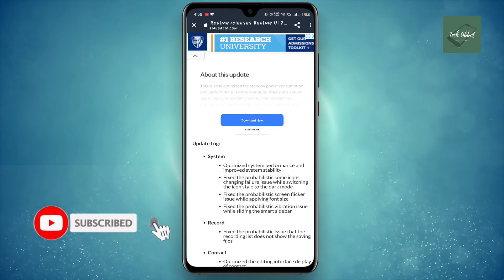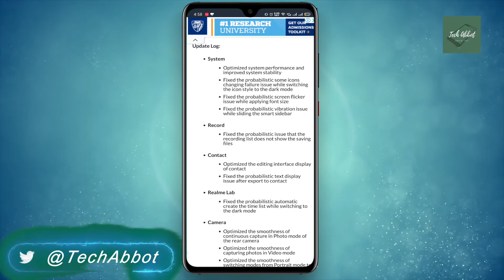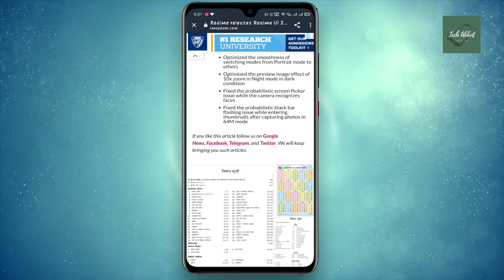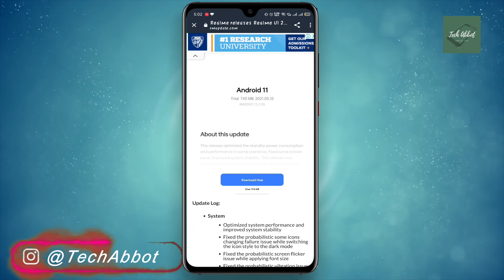Realme 6 and 6i New Beta 3 Update Realme UI 2.0 Rolled Out | Checkout your Phone!!!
Realme 6 and 6i New Beta Update Realme UI 2.0 Rolled Out | Checkout your Phone!!!

I hope this video was Useful for you and you liked it, if you did press the thumbs up button.
Cheers
Tech Abbot